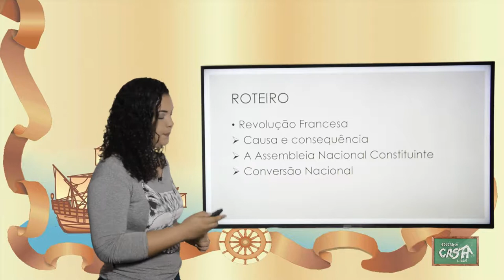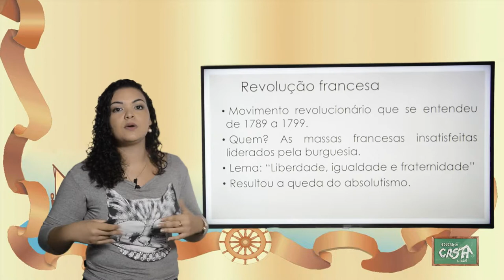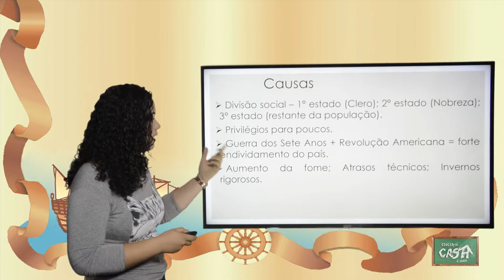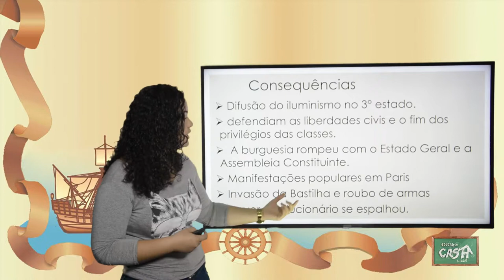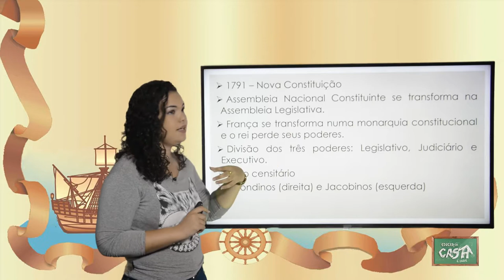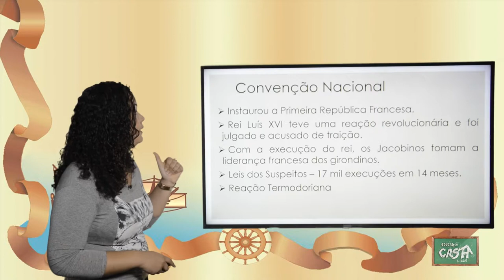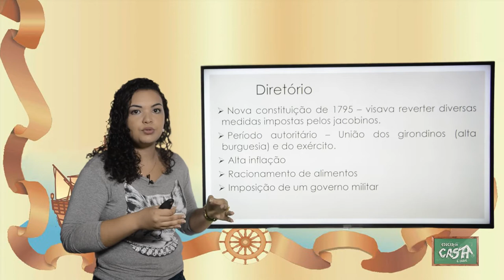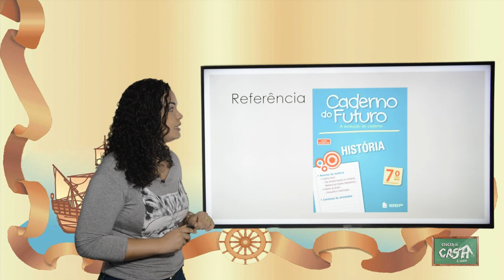7º ANO - III TRIMESTRE - HISTÓRIA - AULA 3 - REVOLUÇÃO FRANCESA